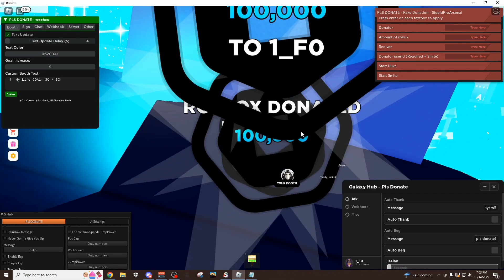[💸UPDATED] PLS DONATE Script Hack | FAST ROBUX FARM! | Auto Beg + Fake Donations | *PASTEBIN 2022*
- (Highlights Hub)

- (Tub Hub)

- (Black GUI)

*Close the 2 Pop-Ups*

▬▬▬▬▬▬▬▬▬ [ ✔️ Free Script Executor ✔️ ] ▬▬▬▬▬▬▬▬▬
( The BEST Free + Keyless LEVEL 8 Executor! )
▬▬▬▬▬▬▬▬▬ [ ✔️ Summary ✔️ ] ▬▬▬▬▬▬▬▬▬
Hey guys, today I showed you all of the BEST PLS Donate Scripts!
Topics:
robux script
▬▬▬▬▬▬▬▬▬ [ ✔️ Timestamps ✔️ ] ▬▬▬▬▬▬▬▬▬
0:00  -  Intro
0:23  -  Overview + Tutorial
2:28  -  Full Showcase
5:08  -  Extra Features
7:14  -  Outro